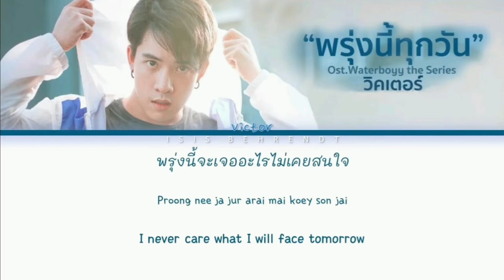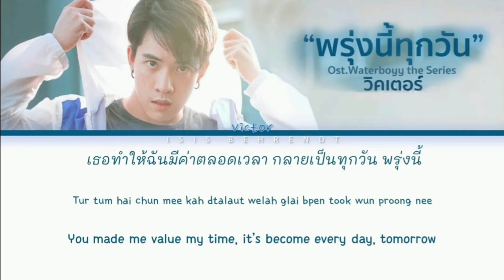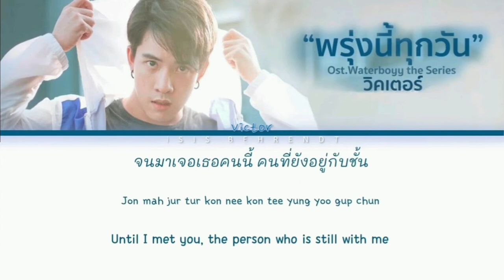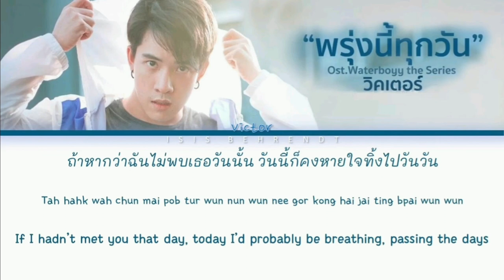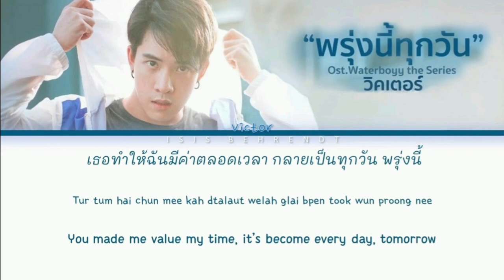Victor Zheng (วิคเตอร์/鄭逸祥) - พรุ่งนี้ทุกวัน (Every Tomorrow) [Color Coded Lyrics Thai/Rom/Eng]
⚠️Important:I didn't made the translation by my own-I used the Lyrics from deungdutjai.com⚠️

The Chinese Name was copied.

This song hits my soul!!💙💦
You can Listen to it, when you feel good or when you need it.💙💦It is a masterpiece from the Actor Victor Zheng!!💙💦 His Skills in Music are just wow!!💙💦I love this song soo much!!💙💦